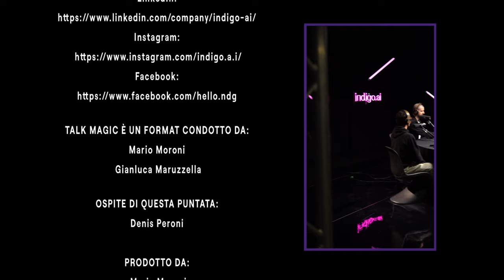Educare un'AI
L’AI sa sbagliare? Perché è importante educarla?

Nel terzo episodio di Talk Magic Denis Peroni ci racconta come l’AI impara, come sbaglia, e come evitarlo. Un viaggio affascinante per chi vuol sapere dove va l’umanità, curioso per chi si interroga sul futuro del giornalismo, deludente per chi vuole costruirsi una bomba in casa.

In studio Gianluca Maruzzella e Mario Moroni.

Vuoi scoprire la magia? Prova indigo.ai, in pochi minuti, senza installare nulla e scopri se è all’altezza delle nostre promesse

00:00 Introduzione
02:20 Perché è importante educare l'AI?
03:53 Come OpenAI ha educato ChatGPT
05:45 Il primo articolo scritto dall'AI
09:19 Come si educa l'AI? I bias
12:57 Il dispenser di sapone razzista
14:04 Come educare l'AI
16:01 Creare un'AI responsabile
18:42 L'importanza dei dati per l'AI
24:20 L'AI e il linguaggio
26:17 La responsabilità di chi crea l'AI